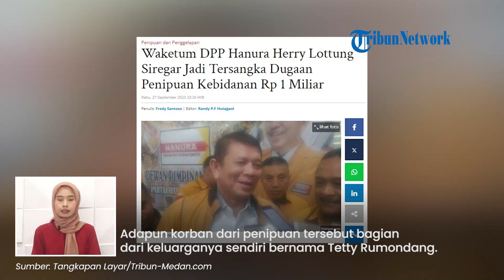Waketum Hanura Herry Siregar Jadi Tersangka Kasus Penggelapan Uang Rp 1 Miliar, Begini Kronologinya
TRIBUN-VIDEO.COM - Wakil Ketua Umum harian DPP Partai Hanura Herry Lontung Siregar ditetapkan menjadi tersangka kasus penipuan dan penggelapan uang Rp 1 miliar.

Dugaan penipuan ini terkait peningkatan status sekolah Akademi Kebidanan Matorkis.